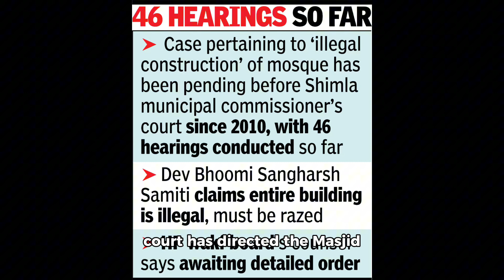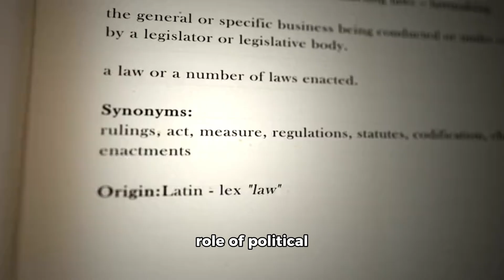URGENT: Shimla Court Orders Mosque Demolition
The Shimla Municipal Commissioner Court, in a significant decision, ordered the demolition of the top three floors of the Sanjauli Mosque in Himachal Pradesh on Saturday, October 5, 2024. The court has given a two-month deadline to the Masjid committee and Waqf Board to complete the demolition process, with the next hearing scheduled for December 21.

BS Thakur, the advocate representing the Waqf Board, informed reporters that the court has directed the Masjid committee and Waqf Board to demolish the top three floors of the mosque at their own cost. The mosque committee has agreed to the undertaking and will proceed with the demolition within the given timeframe. The court will subsequently decide the fate of the remaining portions of the building.

The conflict surrounding the Sanjauli Mosque originated from allegations of illegal construction, sparking protests by local Hindu organizations. Jagat Paul, an advocate representing Sanjauli residents, expressed satisfaction with the court's decision, stating that the local residents' concerns were addressed despite not being made parties to the case.

The Sanjauli Mosque issue resurfaced following a visit by AIMIM Delhi Chief Shoaib Jamai, who posted a video on social media alleging discriminatory treatment of the mosque compared to other illegal constructions in the area. However, the Sanjauli Mosque Committee and the local Muslim community distanced themselves from Jamai's remarks, condemning his statement as detrimental to Shimla's peaceful environment and calling for appropriate action against him.

The court's order has reignited the debate surrounding the Sanjauli Mosque issue, with stakeholders expressing varied opinions on the matter. As the demolition process begins, all eyes are on the upcoming court hearing to determine the final outcome of this contentious case. The situation highlights the importance of adhering to building regulations and the consequences of non-compliance, while also raising questions about the role of political interference in such disputes."

💬 Comment your thoughts on the court's decision! 📢 Stay informed, stay engaged! 🌟 Thank you for your support!